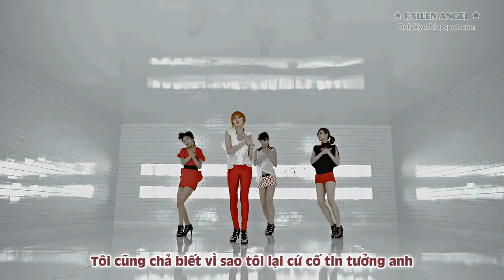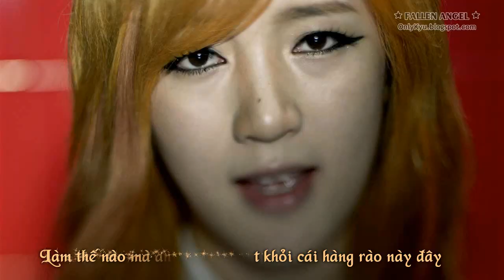[Vietsub] [MV/HD] [Full Version] Goodbye Baby 굿바이베이비 - MissA 미쓰에이 from A Class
Channel OnlyKyu13 đã bị dính 2 trike của Youtube nên mình buộc lòng phải chuyển channel.

Eng Trans : JYP
Effect : Karalaura100
Translator : Lee Kyuri
Subbed : Lee Kyuri

Album Type: Album
Genre: Dance Pop

Traklist:

01 하나부터 열까지
02 Good-bye Baby
03 Help Me
04 Break It
05 Mr. Johnny
06 그 음악을 틀어줘요 DJ
07 Step Up
08 Breathe
09 멍하니
10 다시 사랑
11 Love Alone
12 Bad Girl Good Girl
13 Good-bye Baby (Silver mix)

Miss A (Korean: 미스에이), commonly stylized as miss A, is a South Korean girl group created by JYP Entertainment through their sub-label AQ Entertainment.

* Wang Feifei (Hangul: 왕페이페이 - Hanja: 王霏霏) also known as Fei was born April 27, 1987 in Haikou, Hainan, China is the Main Vocalist. She is proficient in Mandarin, Cantonese, Korean, and English.

* Meng Jia (Hangul: 멍지아 - Hanja: 孟佳) also known as Jia was born February 3, 1989 in Hunan, China is the Main Rapper, Vocalist, and Lead Dancer. She is proficient in Mandarin, Korean, English.

Lee Min Young (Min) (Hangul: 이민영 - Hanja: 李敏英) also known as Min was born June 21, 1991 in Seoul, Korea is the Lead Vocalist and Main Dancer. She speaks English, Korean, and minimal Mandarin. She was a JYP USA trainee for 8 years, and collaborated with American producer Jonathan Smith (Lil Jon).

* Bae Suzy (Hangul: 배수지 - Hanja: 裴秀智) also known as Suzy and Su-ji was born October 10, 1994 in Gwangju, Korea is the Vocalist. She speaks Korean, minimal Mandarin, and English. She was a lead actress in the 2011 drama Dream High, as Go Hye Mi, and was a Samsung Anycall commercial model in 2010.

Credict : Wiki